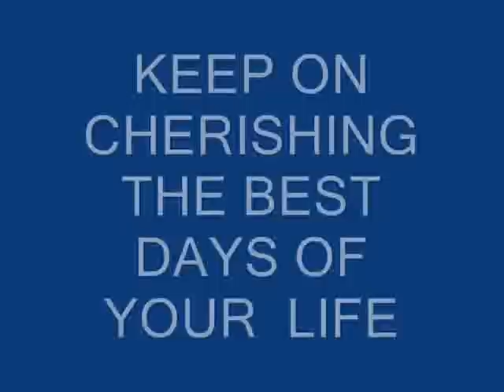MEMORIES @ CAMPION SCHOOL BHOPAL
THE GOLDEN MEMORIES OF OUR LIFE